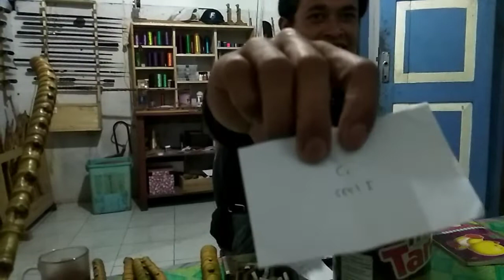ngobrol santai di rumah iwan bersama dayat ndopi findo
obrolan tentang bambu crndani, tutorial